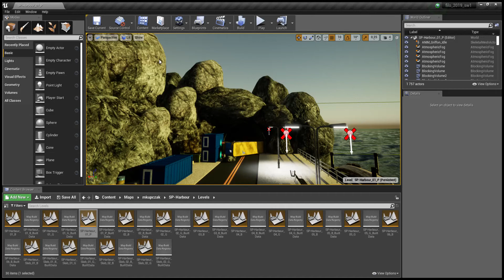Suspicious Harbour gameplay - Unreal Engine 4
A short gameplay created in Unreal Engine 4 with free public assets and sounds.

Author: Mateusz Kupczak, 2SW 2019/2020, University of Silesia